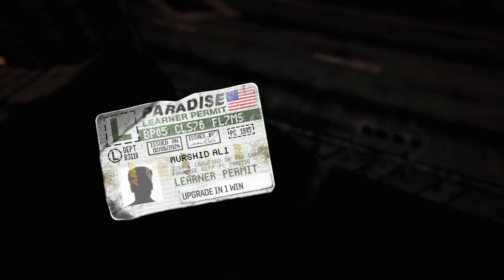Paradise City Car Racing | Death Race | Shooter 360